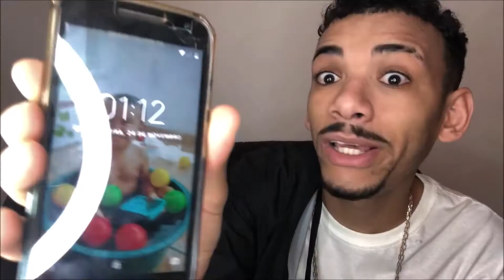Hungria Hip Hop, Kawe, Nog - Favela no Topo (REACT) (Official Music Video)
Salve Salve Família Ta Começando Mais Um Vídeos
  Muitos Criticam Muitos Não Ajuda Eu Apenas Luto !

Falar Com Fabio
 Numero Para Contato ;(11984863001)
  Proteção Completa P/ seu
Veiculo 🚘 Motos 🛵
Assistência 24hs
Monitoramento 24hs